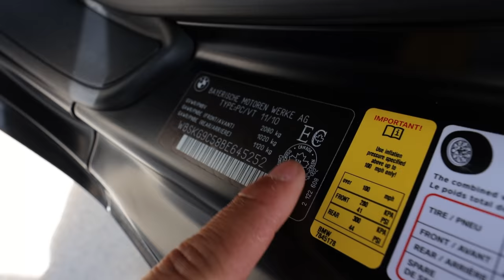The ultimate BMW E92 M3 Collection!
@TYPE S Auto
 @Formula DRIFT
 @Yokohama Tire
 @KW automotive ​